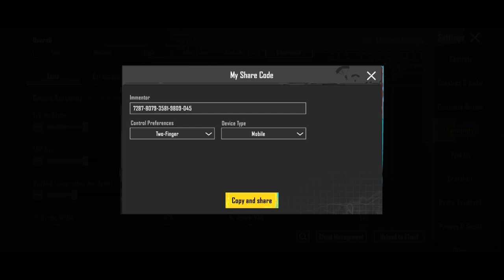Bgmi 2.8 Update Best Sensitivity ✔️| Ajni gamerz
Sensitivity code lens
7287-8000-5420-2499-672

Sensitivity code gyroscope
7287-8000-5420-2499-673